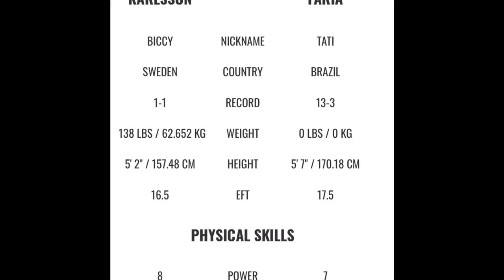WAL 505 | PREDICTIONS | by Valentin Gospodinov & Dimitar Karaliiski | ARM Wrestling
WAL 505: Jerry Cadorette vs Toddzilla Todd Hutchings | Matt Mask vs Ermes Gasparini | DANNY TESCH  VS  QUINLAN MENDEZ | GEOFF HALE  VS  ADAM WILMOT | VICTORIA  KARLSSON  VS  TATIANE FARIA Official Prediction by Strong ARM PROD & ARM BG !

In this video you can find out what we think about this event - 505 ! Its going to be very interesting for sure, a war in each pair ! Get ready, few hours left !

▶This video is made with collaboration with the Bulgarian champions:
Valentin Gospodinov, Dimitar Karaliiski.

▶MERCH - Thank you in advance !